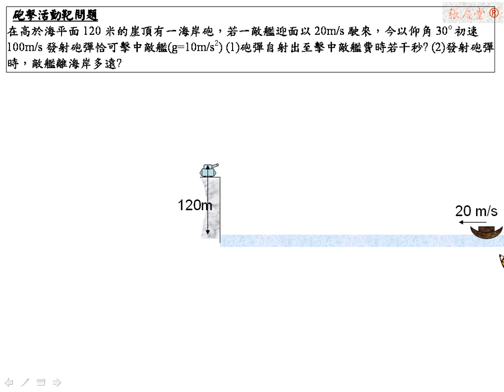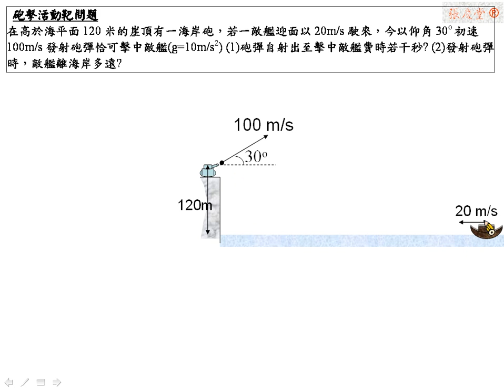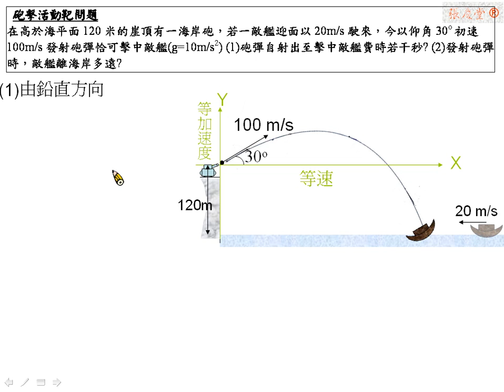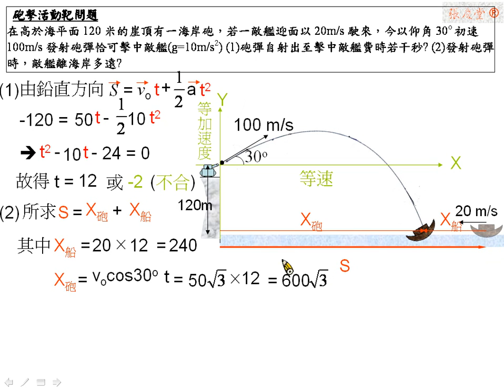[物理教學影片]範例：斜向拋射與活動靶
在高於海平面120米的崖頂有一海岸砲，若一敵艦迎面以20m/s駛來，今以仰角30o初速100m/s發射砲彈恰可擊中敵艦(g=10m/s2) (1)砲彈自射出至擊中敵艦費時若干秒? (2)發射砲彈時，敵艦離海岸多遠?